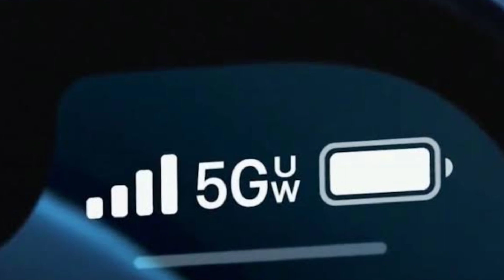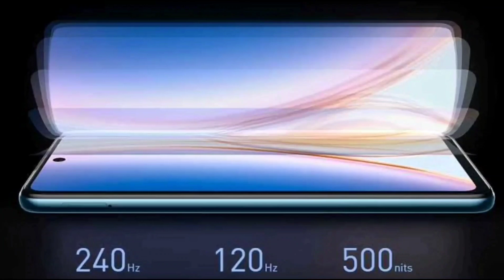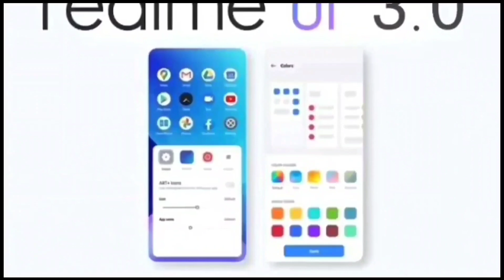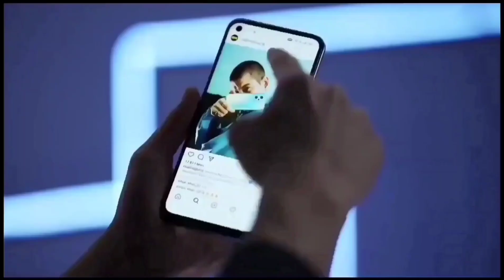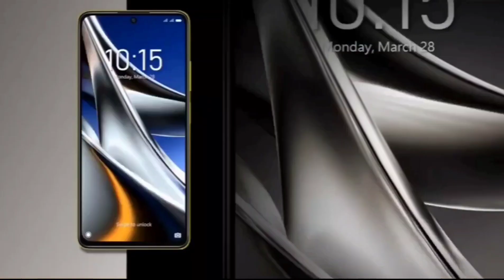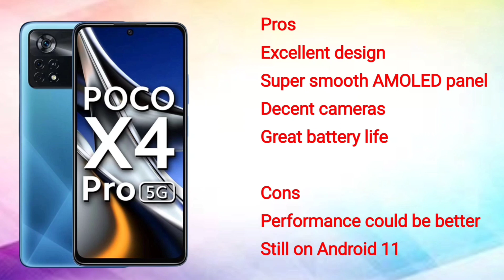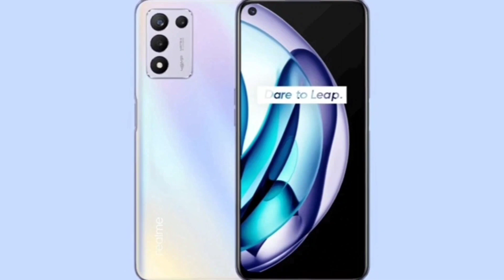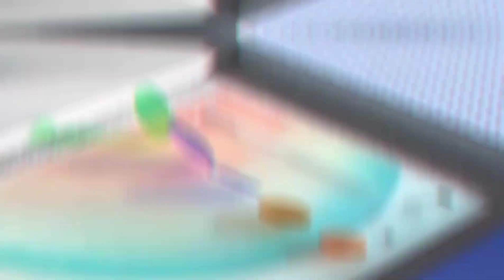Best Phone Under 20000 in india 2022| Smartphone under 20000 | 5G | best phone under 15000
IQOO Z6 5G
REALME 9 PRO
REDMI NOTE 11 PRO+
SAMSUNG M33
IQOO Z3
ONEPLUS NORD CE2 LITE 5G

REALME NARZO 30
REDMI NOTE 10S
REALME 8I
SAMSUNG M32
REDMI 10 PRIME
REDMI NOTE 10 LITE
MOTO G40 FUSION

5G PHONE UNDER 15000/-
REDMI NOTE 10T
REALME NARZO 30 PRO
OPPO A74 5G
SAMSUNG M42 5G
REALME NARZO 30 5G
REALME 8 5G

MY GEARS :-

gaming phone under 20000 in india
gaming phone under 20000 for pubg
camera phone under 20000 5g
5g phone under 20000
5g phone under 20000 in india
5g phone under 20000 in 2022
5g phone under 20000 in display fingerprint
5g phone under 20000 with best camera
5g phone under 20000 with amoled display